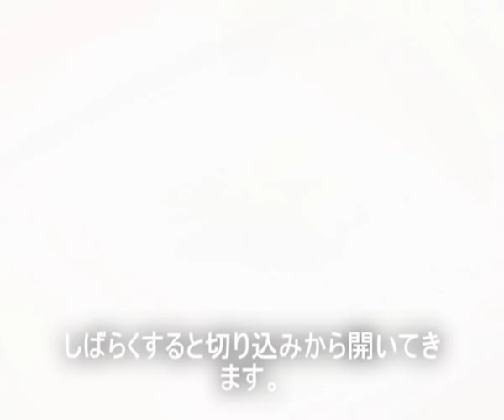鯛姿刺身盛合せ、その一、鯛のさばき方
鯛を姿造りにし、カンパチ、マグロ、サーモン、平貝と盛り合わせました。
この動画には鯛のおろし方、あしらいの準備等、入れてます。
飾りはよりニンジン、唐草大根もどき、花大根風等つくりました。